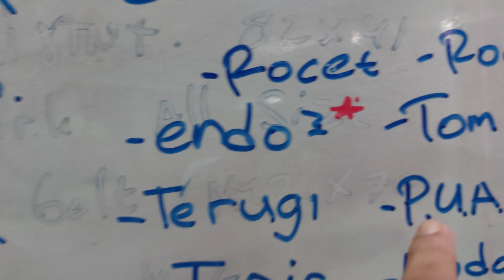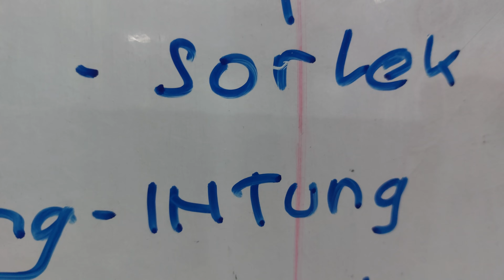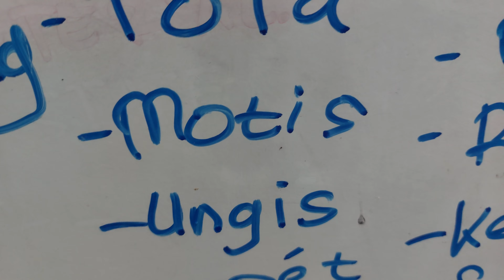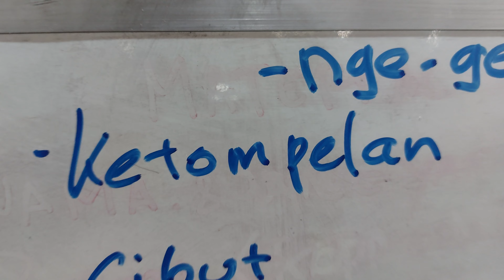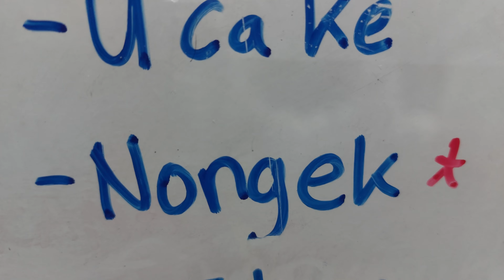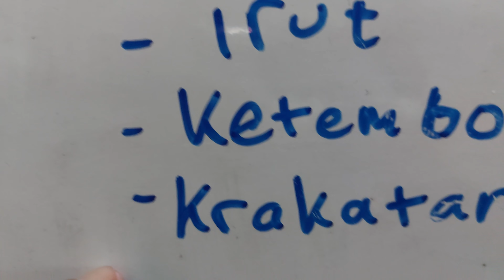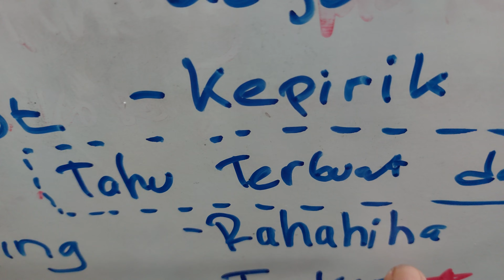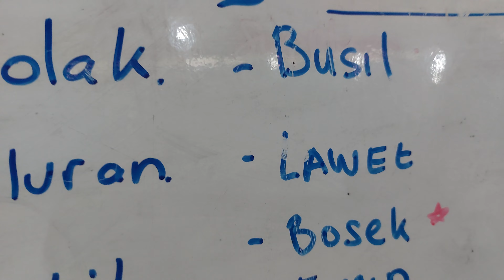Kamus Belepotan Cara Membenarkan Kata Kata Yang Terbolak Balik 2